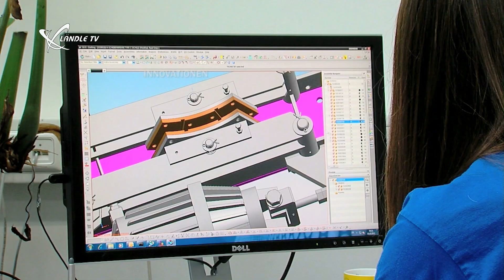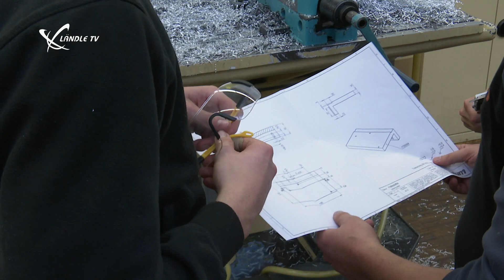Blickpunkt Industrie: Vorbereitungen "Lehre am Ball" 2019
Am 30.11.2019 findet der 12. Lehrlingsball der Vorarlberger Industrie statt. Das Showprogramm nimmt hier schon langsam Formen an.